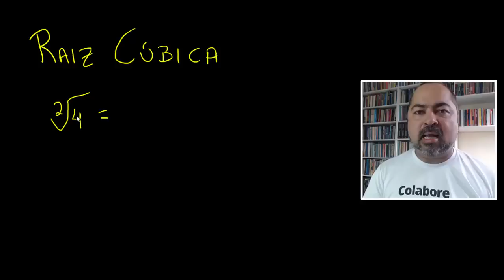Raiz cúbica Passo a Passo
PRECISO DE SUA AJUDA. Responda este questionário para me ajudar a conhecer você E preparar o melhor conteúdo de Matemática

professor Ricardo Alencar fala como calcular raiz cúbica de um número

A raiz cúbica é simplesmente o inverso desse processo (x1/3). Em outras palavras, uma calculadora de raiz cúbica encontra o valor que, multiplicado por si mesmo 3 vezes, dá o número com que começou.